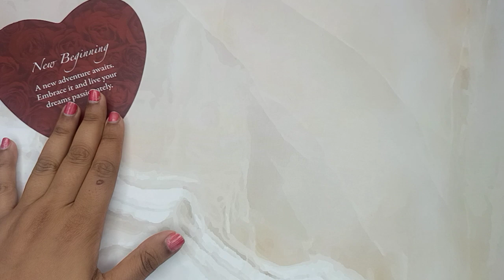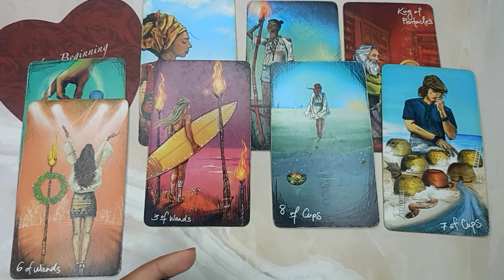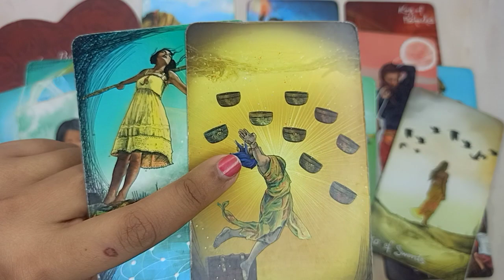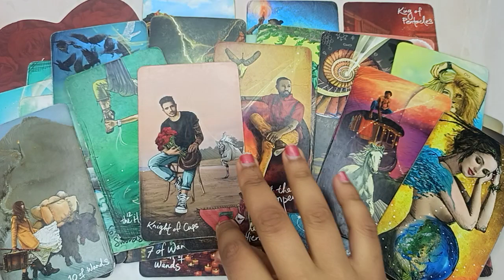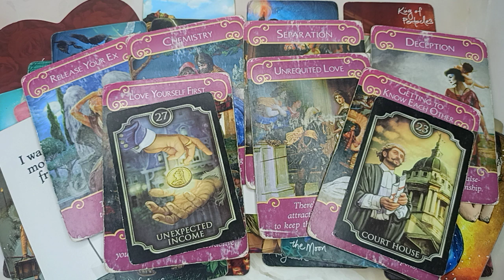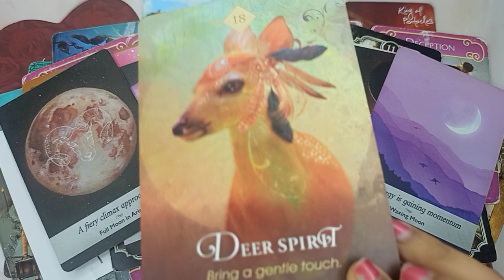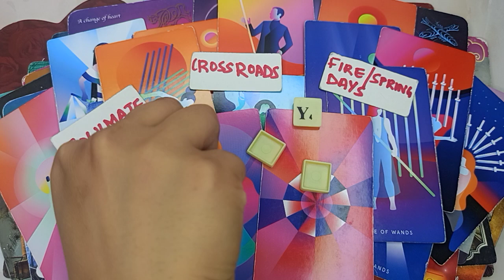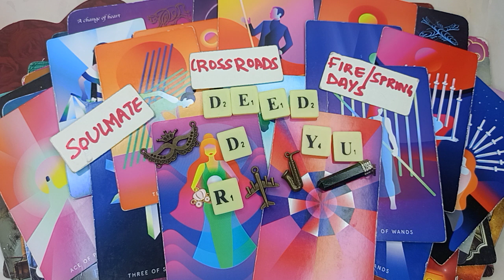CAPRICORN- A DECISION THAT WILL CHANGE YOUR LIFE! 😱 YOU ARE GOING TO MARRY A WEALTHY SOULMATE! 💖💸🤯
📷 FOLLOW INSTAGRAM FOR;